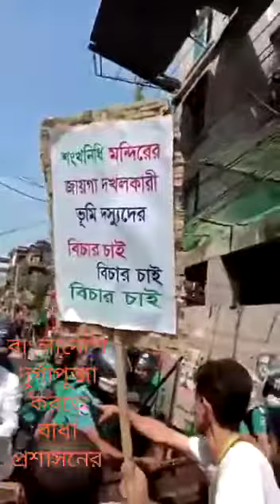Bangladesh দুর্গাপুজোয় হামলা পূর্ব পরিকল্পিত জানালেন বাংলাদেশের স্বরাষ্ট্রমন্ত্রী বাংলাদেশে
GourangaPatra PleaseSubscribeToMyYoutubeChannal বাংলাদেশে দুর্গা পুজো করতে বাধা প্রশাসনের ||আমাদেরকে দুর্গা পুজো করতে দেবেনা Bangladesh দুর্গাপুজোয় হামলা পূর্ব পরিকল্পিত জানালেন বাংলাদেশের স্বরাষ্ট্রমন্ত্রী